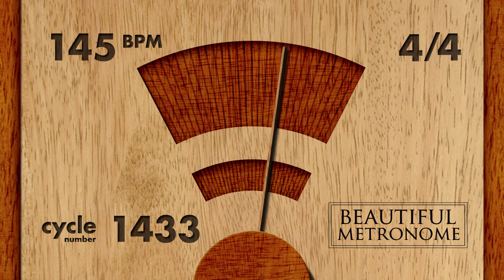145 BPM 4/4 Wood Metronome HD